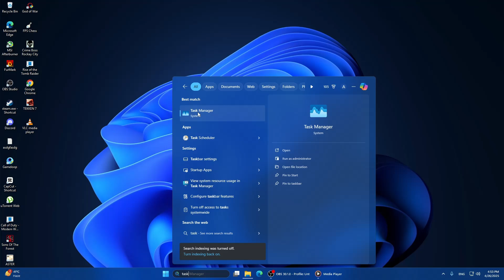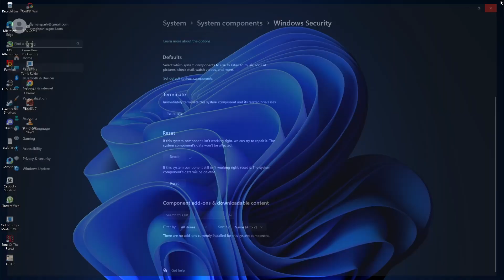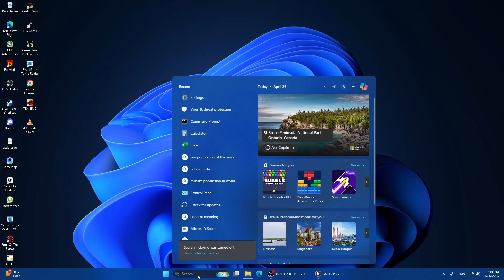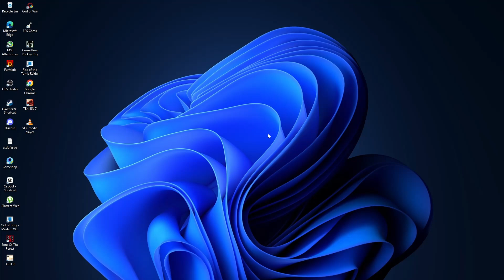Fix Windows Security Blank Screen Issue on Windows 11 - Easy Solutions!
If Windows Security is showing a blank screen on your Windows 11 PC, don’t worry — this video will guide you step-by-step through proven fixes. You don't need to be a tech expert. Just follow along and get your system back to normal!

🔹 In this tutorial, you’ll learn:
✅ How to restart the Windows Security app to fix common glitches
✅ How to repair or reset Windows Security via Settings
✅ How to re-register Windows Security using PowerShell commands
✅ How to use System File Checker (SFC) to repair corrupted files
✅ How to update Windows to fix underlying security issues

⏰ Timestamps:
00:00 - Introduction
00:15 - Restart Windows Security App via Task Manager
00:47 - Repair or Reset Windows Security via Settings
01:43 - Re-register Windows Security using PowerShell
02:26 - Run System File Checker (SFC) to fix system files
03:11 - Check for Windows Updates

✅ Clear and beginner-friendly instructions
✅ Multiple methods provided in case one doesn’t work
✅ Step-by-step guidance without needing advanced technical skills
✅ Save time and avoid unnecessary system resets or reinstallation

💬 Enjoyed the video? Help others fix their PC too!
📢 Share it with friends who might need this